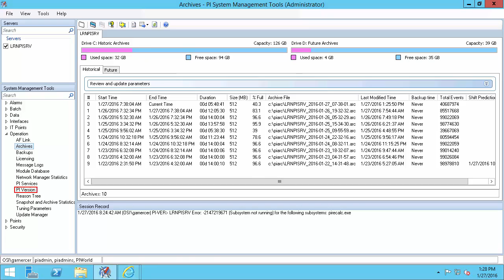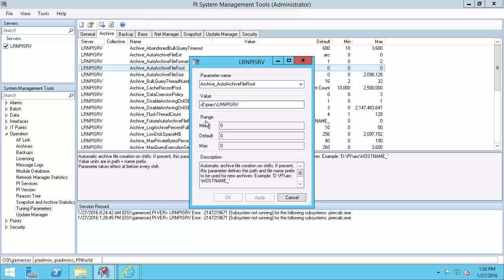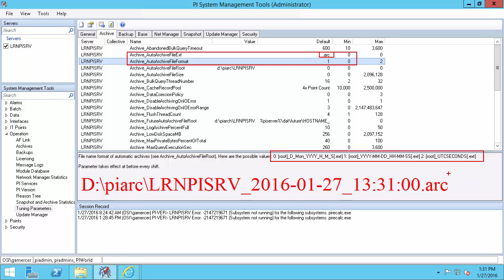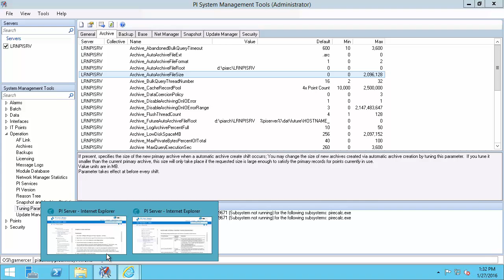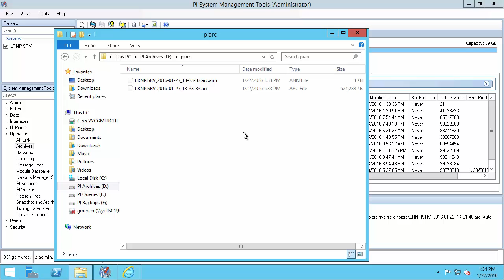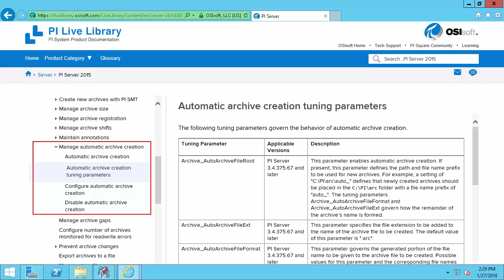OSIsoft: Configure Archives & Enable Automatic Archive Creation [for v3.4.375 & later]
Check out how easy it is to configure your PI Data Archive to generate new archives automatically as needed. This functionality is available starting with PI Data Archive Version 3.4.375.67. We will also show how to configure archives size, name, location, and file extension and test archive tuning parameters changes with an archive shift.
[00:10] Benefits of Automatic Archive Creation
[00:30] How does Automatic Archive Creation Work?
[01:08] Check version of the PI Data Archive in PI SMT
[01:28] Enable Automatic Archive Creation with Archive_AutoArchiveFileRoot tuning parameter
[02:09] Choose location for automatically created archives
[02:50] Set naming convention for automatically created archives (Archive_AutoArchiveFileFormat and Archive_AutoArchiveFileExt tuning parameters)
[03:39] Set file size for automatically created archives (Archive_AutoArchiveFileSize tuning parameters left at default of 0)
[04:09] Archive Size Guidelines in the PI Live Library
[04:27] Test new configuration by forcing an Archive Shift
[05:07] Confirm successful automatic archive creation
[05:32] Behavior if archive shift fails
[06:20] Additional Reference Resources on Automatic Archive Creation in Live Library